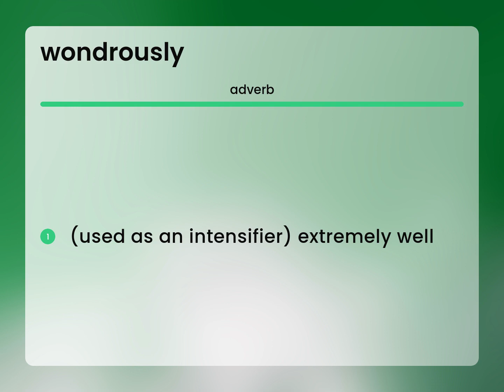Wondrously • WONDROUSLY meaning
What does WONDROUSLY mean?

Susan Miller (2023, June 30.) What is Wondrously?